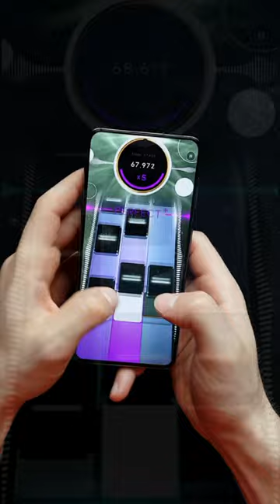First In Flight (Deluxe) Played on Beatstar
beatstar is mobile rhythmgame, and i play the most insane custom song in